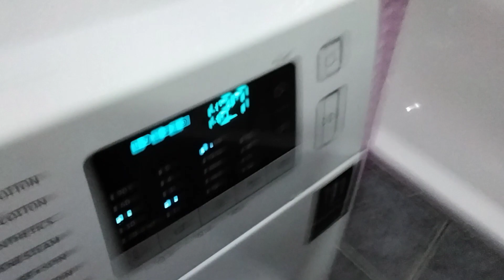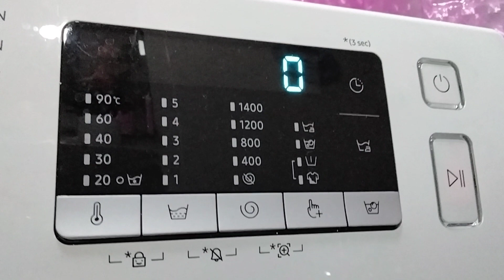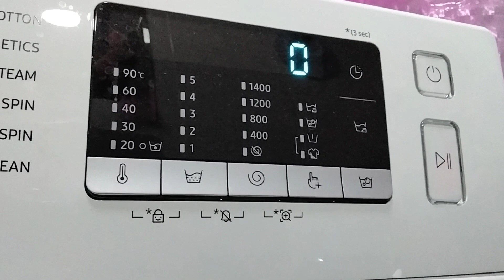Samsung calibration mode.